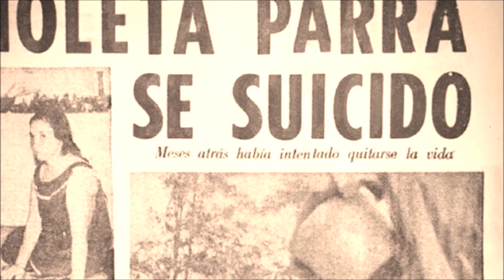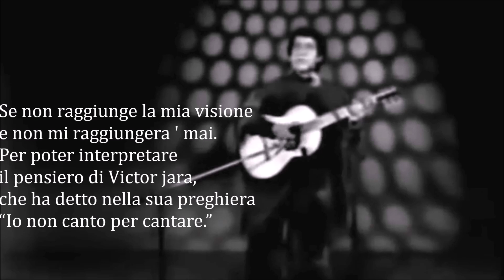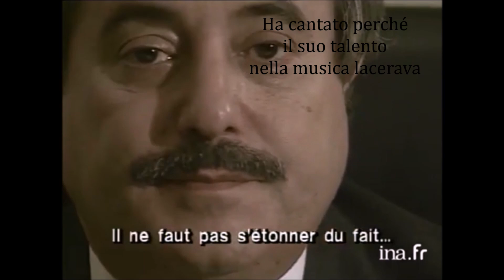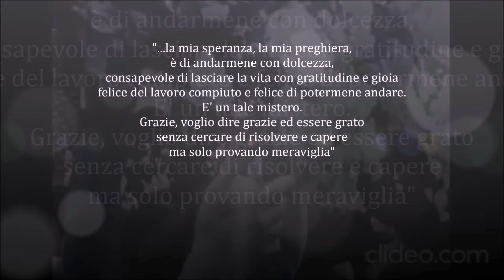Las Estrellas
"...la mia speranza, la mia preghiera, è di andarmene con dolcezza.
Consapevole di lasciare la vita con gratitudine e gioia, felice del lavoro compiuto e felice di potermene andare. E' un tale mistero!?...
Grazie, voglio dire grazie e sentirmi grato senza cercare di risolvere e capire,
ma solo provando meraviglia."
Dot Fisher - Smith, 96 anni

In questo video, le "stelle" che rifulgono sono: Victor Jara, Anna Politoskaja, Salvador Allende, Gino Strada, Paolo Borsellino, Violeta Parra, Giovanni Falcone, Primo Levi, Giuseppe De Donno, Sandro Pertini, Giulietto Chiesa, Alfonsina Storni.
Da tutti loro ad ognuno di noi

"Masa" di Cesàr Vallejo
"Canto de las estrellas"   di Josè Seves

Voce di Mario Coppotelli